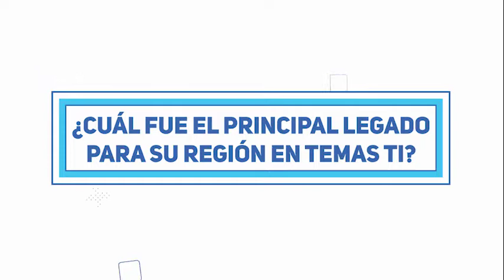Zonas de nuestro país involucradas en la transformación Digital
Líderes de TI de Envigado, ICA, Aguazul, Tolima, nos contaron acerca de su legado. ¡Conócelas aquí!